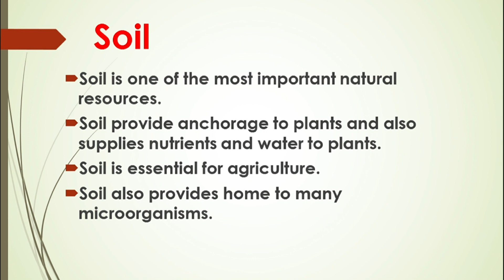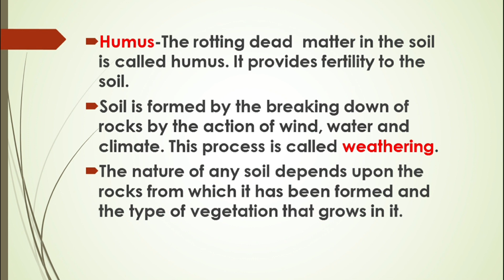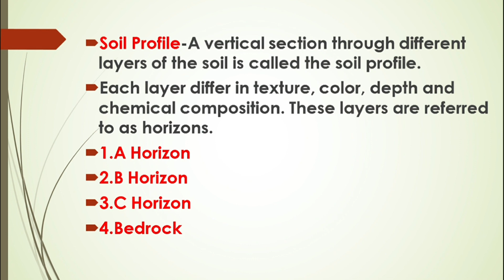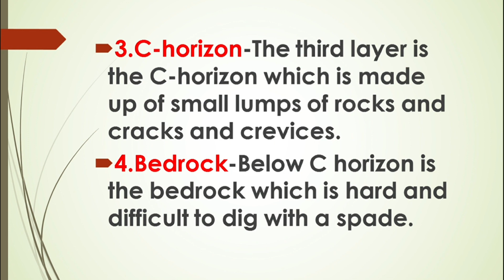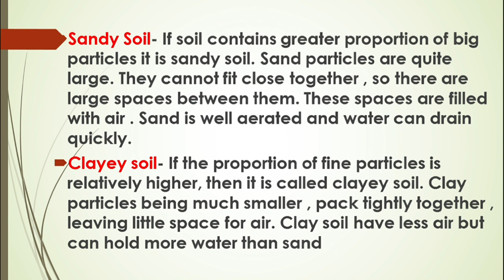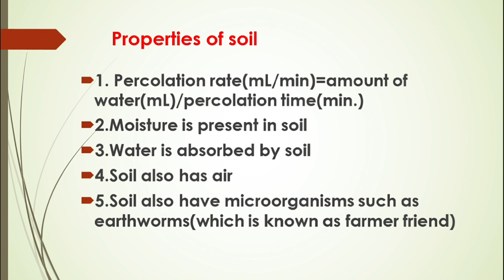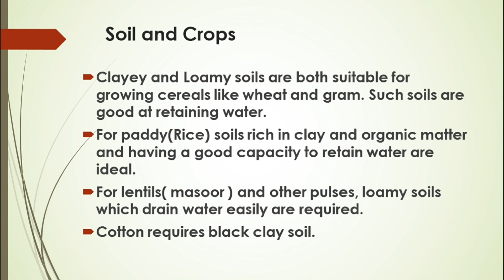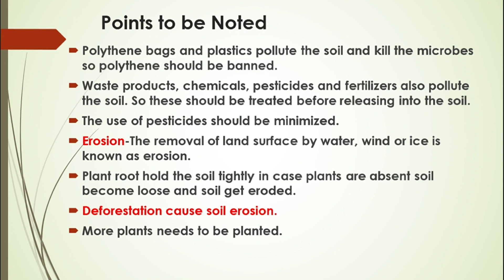Soil Class 7 ch 9 NCERT for CTET JAN 2024,DSSSB,BPSC 3.0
class 7 ch 9 Soil